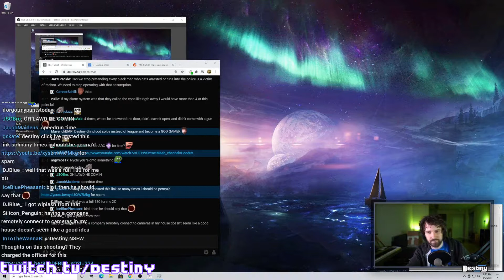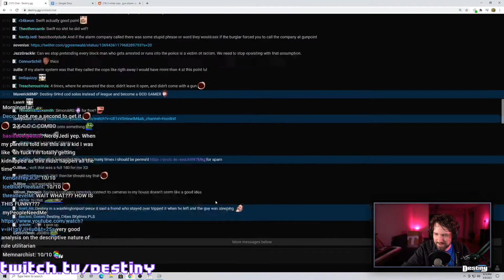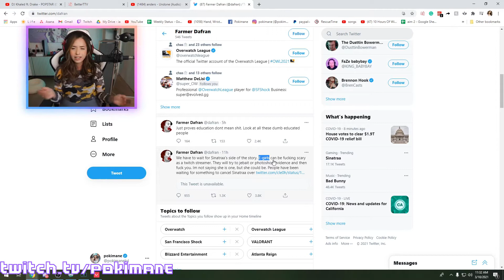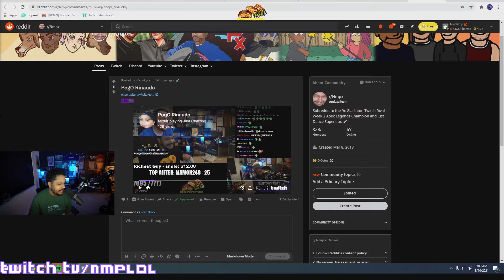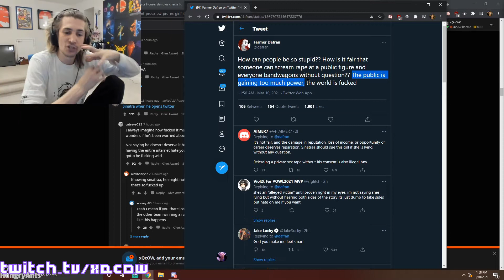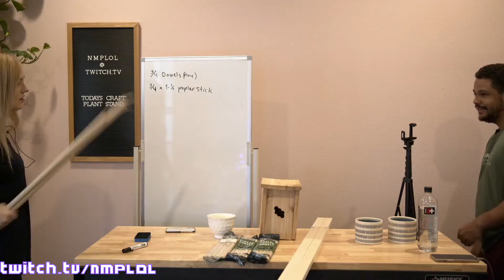Critikal on xQc's GTARP ban | Twitch Clips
Critikal on xqc's GTARP ban
Hasan starts his stream
Ryan finds the Holy Grail in India
Destiny - Baby LMAO
Poki calls out Dafran for his bad take
Emmy waves to chat :)
Nmplol leaks dm's with mizkif
bogg and ramee discussing their cover stories
Mason Voorhees first kill
Lang warns nino about teaching his IRL little brother how to cook meth (lirik)
xQc's based take on Cancel Culture
Everyone loves Yeagar
Pokelawls - Lacari just wanted to play Tekken
Pokelawls - Bogg shows his official Libasolian gun license to the cops
[HasanAbi] Don blows up the meth lab
Worst driver on the island runs from the police
NorthernLion is Very Good at CityGuessr and Lives in Vancouver
Nick wants to get Melena a truck.
Train was set up
worst serial killer ever